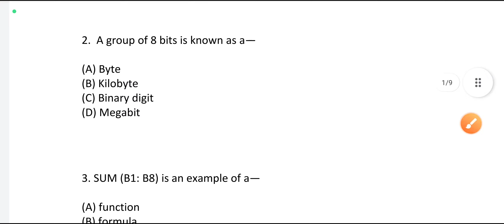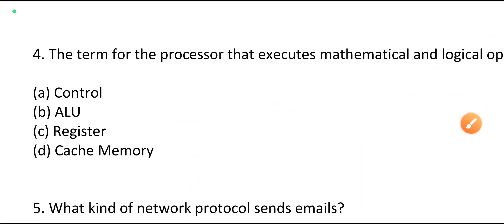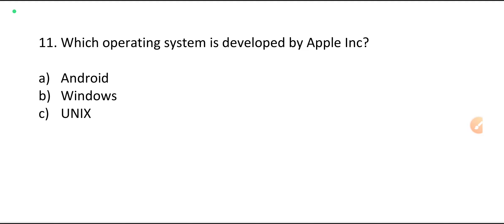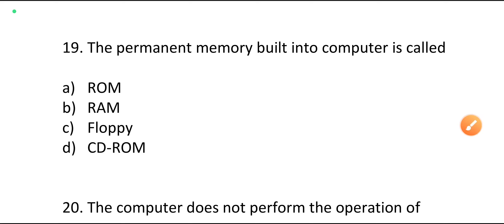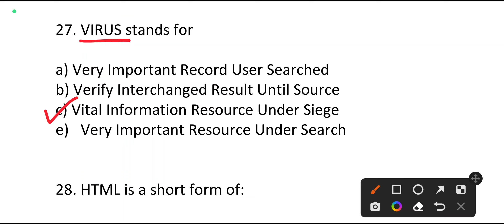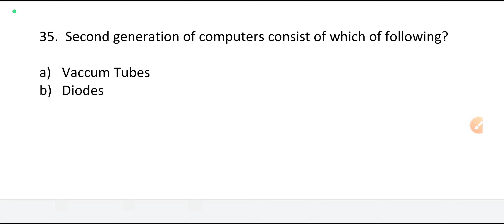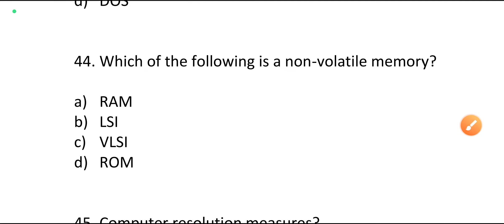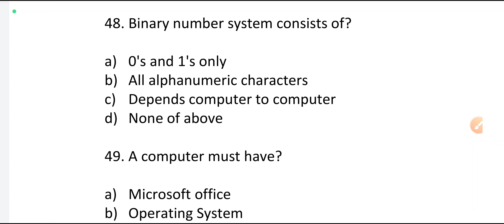Computer Awareness MCQs: Most Asked Questions for JKSSB SSC | Top 50 questions of Computer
Top 50 most asked questions on Computer Awareness